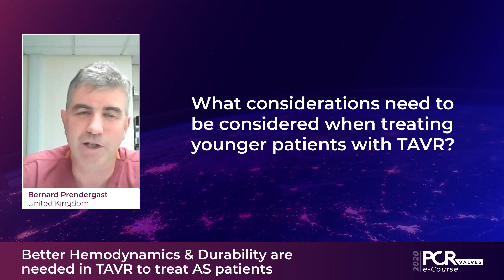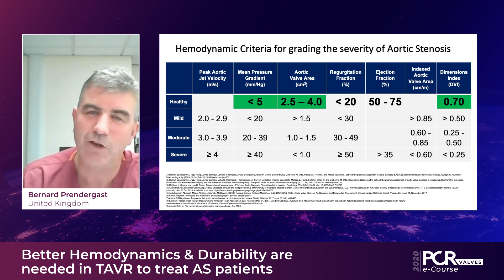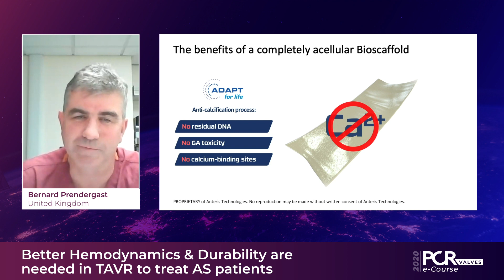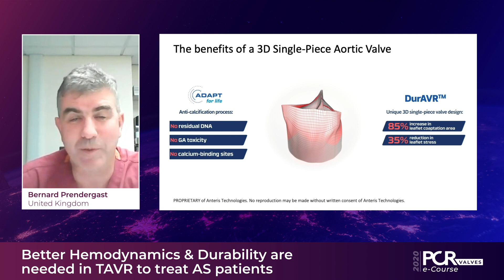Better Hemodynamics & Durability are needed in TAVR to treat AS patients - PCR Valves e-Course 2020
Watch this presentation from Bernard Prendergast to understand what needs to be considered when treating younger patients with TAVR, what's the benefit of a functional cure for the treatment of aortic stenosis and current limitations of the devices. Also learn more about innovation in TAVR and their impact on clinical outcomes.

This video was recorded for PCRValves 2020.